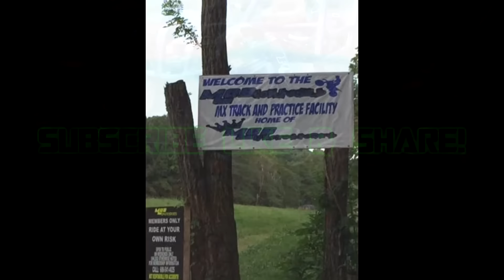MAY HOLLOW JAM COMPILATION VIDEO MOB COMPOUND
Do you need the Toughest Polaris RZR 1k Ball Joints? check out Keller Performance